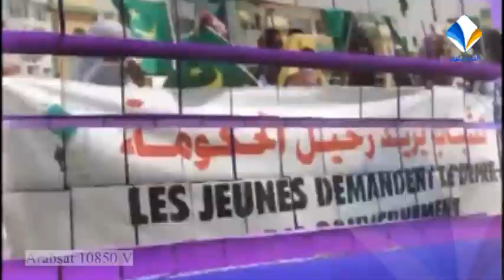قناة المرابطون || المشهد || قانون رقابة الانترنت الجزء1